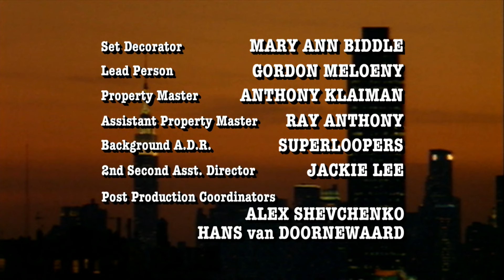NYPD Blue - I Do So Like Green Eggs and Ham + End Credits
7X22 - The Last Round Up - 5/23/2000